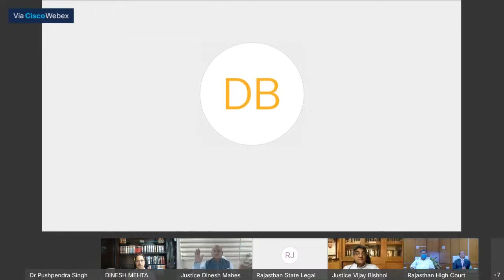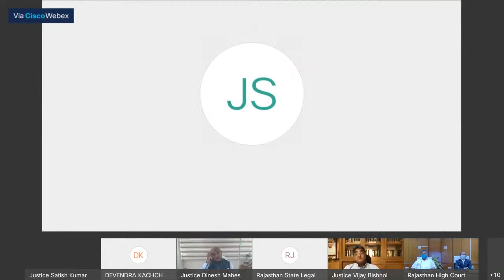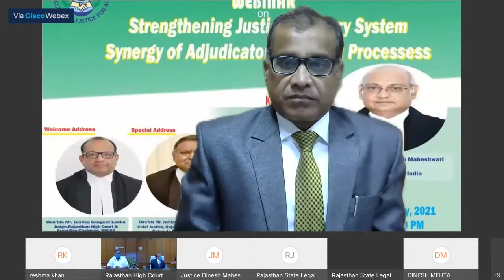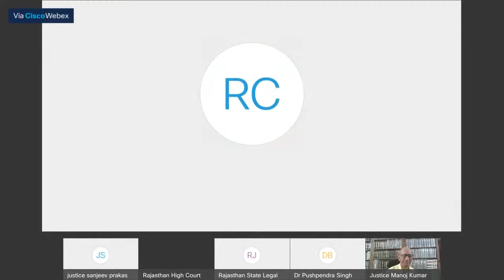A Webinar on “Strengthening Justice Delivery System”(24-07-2021 , 10.30 AM )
A Webinar on “Strengthening Justice Delivery System: Synergy of Adjudicatory and ADR Processes” is scheduled to be held on 24th July, 2021 (fourth Saturday) from 10.300 AM to 01.00 PM. RSLSA is privileged to have Hon’ble Mr. Justice Dinesh Maheshwari, Judge, Supreme Court of India as Chief Guest and Key Note speaker on the Webinar.